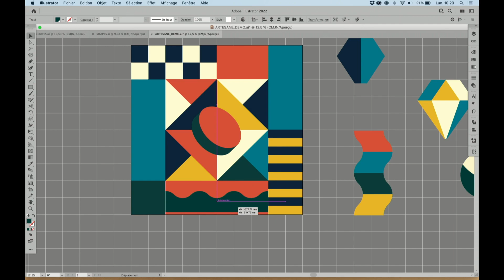Créez votre patchwork décoratif géométrique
Apprenez le patchwork avec Alice Guillier

Je suis Alice Guillier, graphiste et designer textile, et je serai votre professeure de patchwork sur Artesane.com.

Combiner des morceaux de tissu afin de créer des pièces textiles uniques, jouer avec des couleurs lumineuses
et des motifs géométriques, c'est ce que nous allons voir ensemble aujourd'hui.

Dans ce cours débutant, nous réaliserons un patchwork décoratif, une décoration minutieuse qui permet d'exprimer sa créativité.

Pas à pas, je vais vous montrer comment vous organiser dans votre travail. Réflexion créative, dessin du motif final, découpe des pièces à angles droits et motifs arrondis,
assemblage à la machine ou encore couture invisible à la main...
Par ses assemblages de tissus, de couleurs et de formes différentes, le patchwork géométrique mêle technicité et créativité, de quoi en ravir plus d'un·e.

Ce cours est disponible en illimité, où vous le voulez, quand vous le souhaitez.
Alors à très vite, sur Artesane.com !